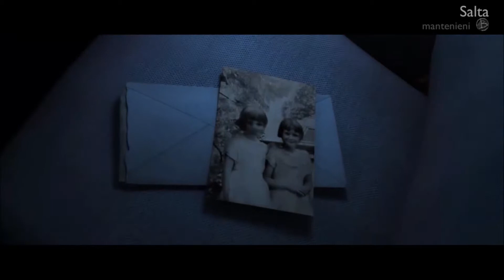True Fear: Forsaken Souls (Demo Gameplay) [Nintedno Switch]